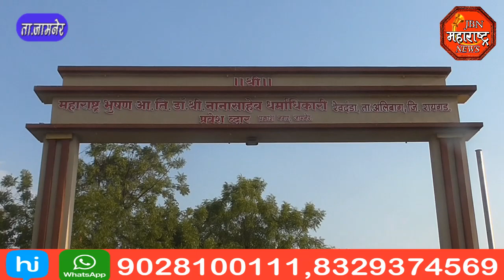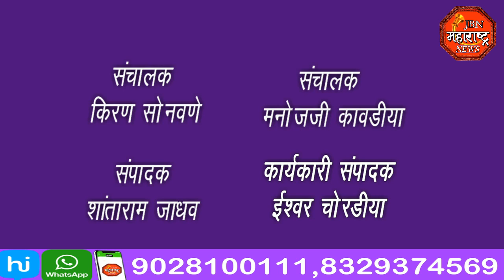jbn maharashtra news jalgaon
ठेकेदारांची मनमानी, सर्व प्रकाराकडे नगरपरिषदेचे मात्र दुर्लक्ष, सदर खड्ड्यामुळे होत आहेत किरकोळ स्वरूपाचे अपघात मोठा अपघात होण्याची प्रशासन वाट पाहते का असा केला राष्ट्रवादी शहराध्यक्ष ने सवाल